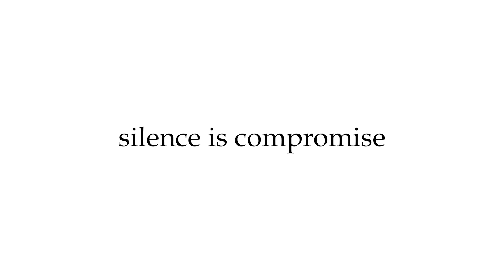ഖത്തർ ലോകകപ്പിൽ പരിക്ക് പേടിയിൽ ടീമുകൾ| Qatar World cup| Injury| France| England| Portugal| Youtalk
ഖത്തർ ലോകകപ്പിൽ പരിക്ക് പേടിയിൽ ടീമുകൾ.